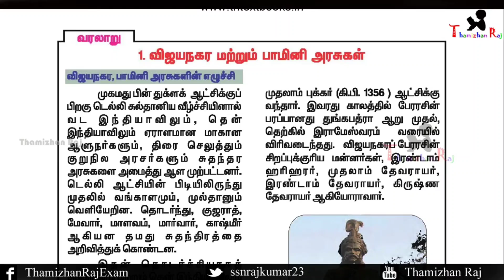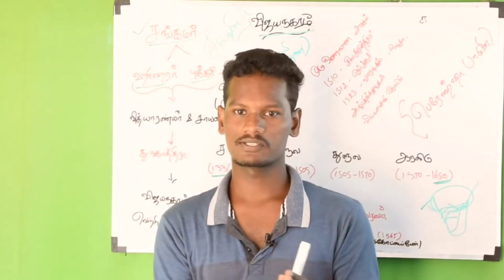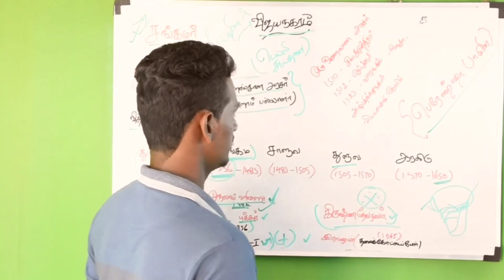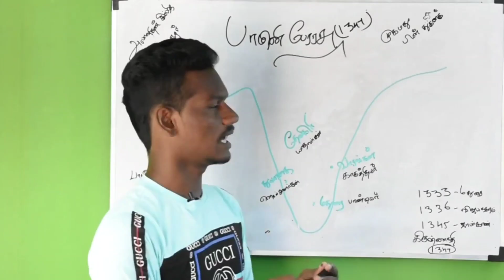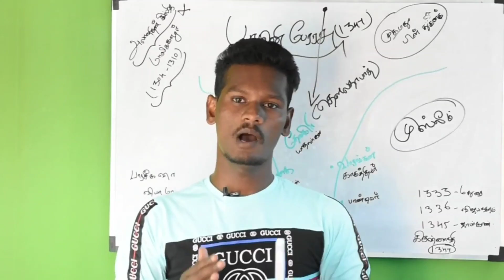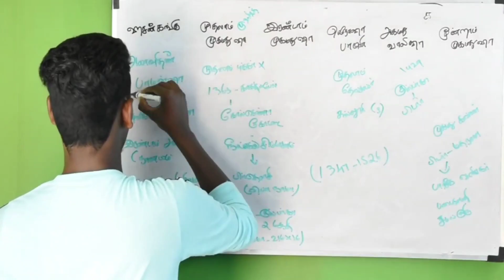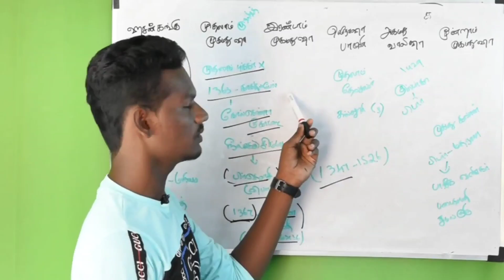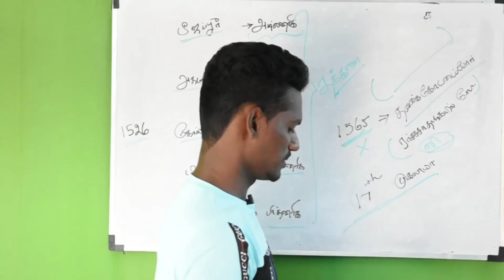விஜயநகரம் & பாமினி பேரரசு TNPSC தேர்வு நோக்கில் கதை வடிவில்